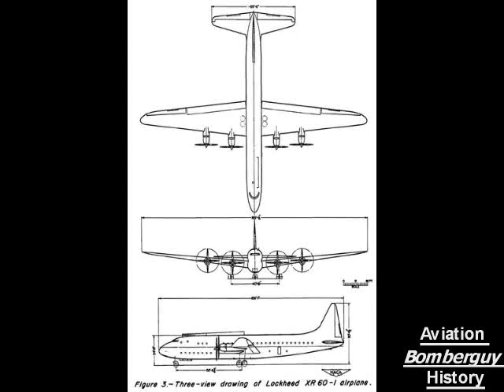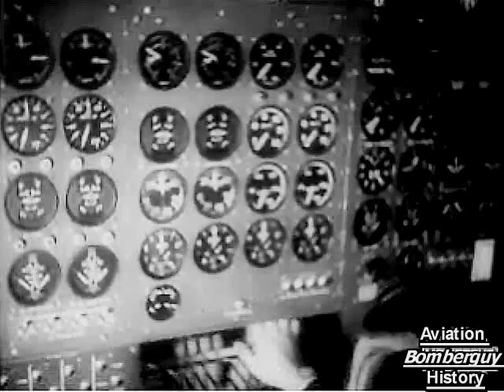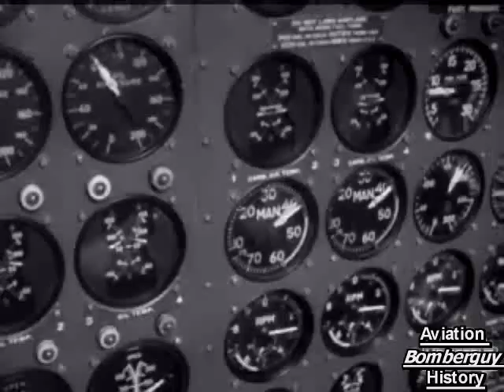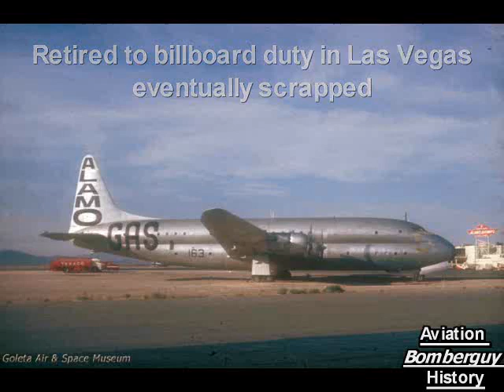Forgotten Aircraft - Lockheed Constitution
The Lockheed R6V Constitution was a large, propeller-driven, double-decker transport aircraft developed in the 1940s by Lockheed as a long-range, high capacity transport and airliner for the U.S. Navy and Pan American Airways. (The Constitutions were identified as R6O until 1950.) Only two of the planes were ever built, both prototypes. Although these two planes went into service with the Navy, the Constitution design ultimately proved underpowered and too large for practical airline use at the time. The Constitution remains the largest fixed-wing aircraft type ever operated by the U.S. Navy.

The Lockheed Constitution began life in 1942 as a joint study by the U.S. Navy, PanAm, and Lockheed. The design requirements, initially designated Lockheed Model 89, called for a large transport aircraft to improve upon the Navy's fleet of flying boats. PanAm was involved in the study because such an aircraft had potential use as a commercial airliner. This transport would carry 17,500 pounds of cargo 5,000 miles at a cruising altitude of 25,000 feet and a speed greater than 250 mph. The aircraft would be fully pressurized and large enough so that most major components could be accessed and possibly repaired in flight. For instance, tunnels led through the thick wings to all four engines.)
The aircraft was designed by a team of engineers led by Willis Hawkins and W.A. Pulver of Lockheed and Commander E. L. Simpson, Jr. of the Navy. The name Constitution was given to the project by Lockheed president Robert E. Gross.
The Constitution design had a "double bubble" fuselage, the cross section of which was a "figure eight". This unorthodox design utilized the structural advantages of a cylinder for cabin pressurization, without the wasted space that would result from a single large cylinder of the same volume.
The original contract from the Bureau of Aeronautics called for 50 Constitutions for a total price tag of $111,250,000. However, on VJ Day, the contract was scaled back to $27,000,000 for only two aircraft.

The first Constitution, BuNo 85163, was built in the summer of 1946 at the Lockheed plant in Burbank, California. Because of the aircraft's large size—the tail towered 50 feet—Lockheed had to build a special hangar for final assembly. The $1,250,000 hangar, Lockheed-California's Building 309, measured 408 feet long, 302 feet wide, and the equivalent of six stories tall. The footprint of the hangar covered four acres.
The R6O made its first flight on November 9, 1946. Joe Towle and Tony LeVier flew the plane on a leisurely course to Muroc Air Force Base. Once there, the plane underwent a carefully documented test program. At this time, electronic data recording technology was not well developed, so instrument readings were recorded by a movie camera pointed at the instrument panel.
The first Constitution made a nonstop flight from Moffett Field to NAS Patuxent River on July 25, 1948. The pilot for the flight was Commander William Collins (USN) and the copilot was Roy Wimmer, Lockheed engineering test pilot. Four days later, the ship was formally christened by Mrs. John L. Sullivan, wife of the Secretary of the Navy, at Washington National Airport.
The R6O tested JATO takeoffs with six rockets mounted on the rear of the fuselage. At full gross weight, the rockets shortened the takeoff run by 24%.
Ship No. 1 was delivered to Navy Transport Squadron VR-44, based at NAS Alameda, on February 2, 1949. Both it and its sister ship, Ship No. 2 (which followed six months later), flew the route between California and Hawaii.
The second Constitution, BuNo 85164, first flew on June 9, 1948. This aircraft, like its predecessor, had a double-deck configuration. The second aircraft, however, had an upper deck fully furnished as a luxury passenger transport, with accommodations for 92 passengers and 12 crew. The second Constitution, like its predecessor, also made a nonstop transcontinental flight. On February 3, 1949, the aircraft flew its 16 crew and 74 members of the press from Moffett Field to Washington National Airport. At the time, this was the largest number of people flown across the United States in a single flight.
In the early 1950s, Ship No. 2 made a Navy recruiting tour of 19 cities. The side of the fuselage proudly advertised "YOUR NAVY—AIR AND SEA." Some 546,000 toured the plane's interior.

General characteristics
Crew: 12
Capacity: 168 passengers
Length: 156 ft 1 in (47.6 m)
Wingspan: 189 ft 1 in (57.6 m)
Height: 50 ft 4.5 in (15.4 m)
Wing area: 3,610 ft² (335.4 m²)
Empty weight: 113,780 lb (51,610 kg)
Loaded weight: 160,000 lb (72,600 kg)
Max takeoff weight: 184,000 lb (83,460 kg)
Powerplant: 4× Pratt & Whitney R-4360 radial engine, 3,000 hp (2,240 kW) each
Performance
Maximum speed: 303 mph at 25,000 ft (490 km/h at 7,600 m)
Cruise speed: 260 mph (418 km/h)
Range: 5,390 mi (8,670 km)
Service ceiling: 28,600 ft (8,700 m)
Rate of climb: 700 ft/min (210 m/min)